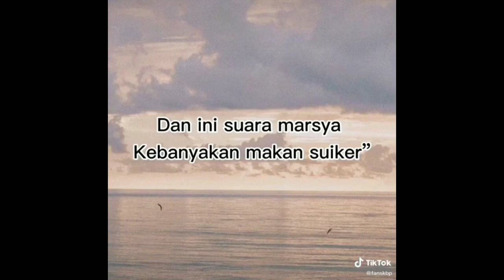KESERUAN YANG UWU UWU JORSLLY DI KBP JOURNEY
Keseruan jorslly dan kawan kawan